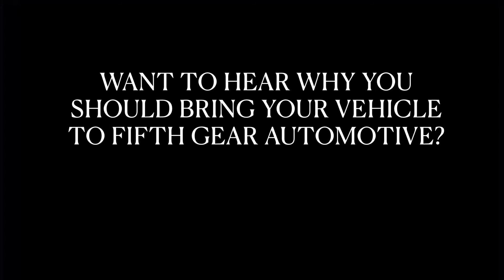Why should you bring us your vehicle?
Remember to take advantage of our FREE PICK UP & DROP OFF service that is part of our complimentary Concierge Services!
This also includes a FREE Digital Inspection Report and a Free Car Wash!